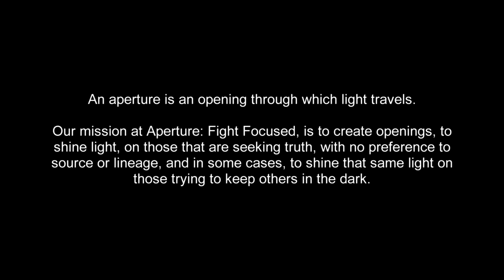Why Military, Police, MMA World Champions & Civilians Work with THESE People!!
They've taken out their brooms and are attempting a massive sweep over the bullshit that has run rampant far too long.  No amount of camo pants and balaclavas will hide martial arts bullshit anymore...the real secret is simple: fundamentals coupled with hard work.